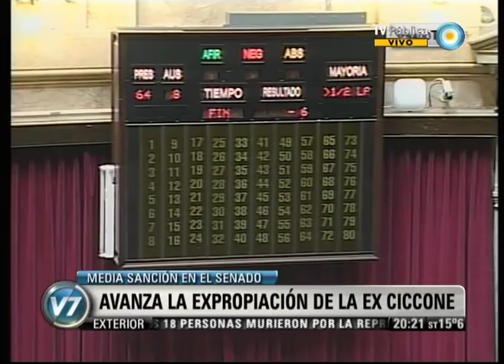Visión Siete: Avanza la expropiación de la ex Ciccone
El Senado dio media sanción, por 44 votos a favor y 20 en contra, a la expropiación de la Compañía de Valores Sudamericana (ex Ciccone Calcográfica). Aníbal Fernández señaló que el objetivo es que el Estado recupere la impresión del papel moneda para "evitar negocios, como en los gobiernos de De la Rúa y Duhalde". El radicalismo, que había presentado un proyecto similar y en esta ocasión no apoyó, argumentó que poco se sabe sobre el valor y la titularidad de la compañía, además de sostener que el tema involucra a Amado Boudou. En el cierre, Miguel Ángel Pichetto defendió al vicepresidente, reconociéndole el "temple que tuvo al estar toda la tarde aquí, poniendo la cara", remarcó que la Justicia seguirá investigando y acusó a Clarín de montar un show de prensa en un allanamiento. Diputados prevé el plenario de comisiones para el martes. Emitido por Visión Siete, noticiero de la TV Pública argentina, el jueves 16 de agosto de 2012.